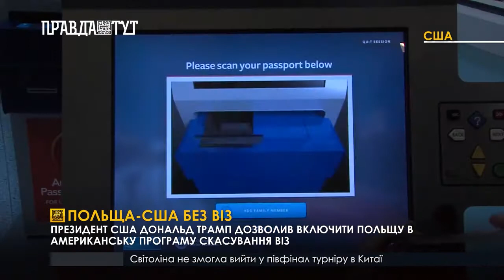Польща США без віз